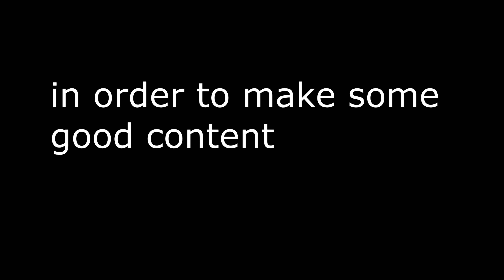We played spleef in bedwars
Spleef but we are not playing spleef we are playing bedewars but we are playing spleef in the bedwars because we thought it was funny so we did that instead of playing spleeef :)
(thank you baconslapmania for this description)